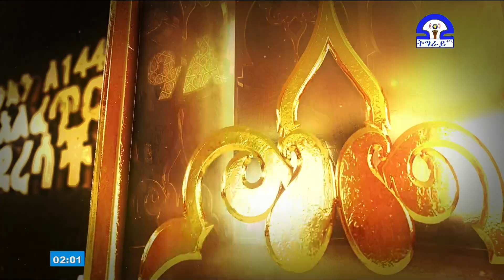ትግራይ_ቲቪ፡አማርኛ ዜና ምሽት 2፡00 ስዓት ግንቦት 27/2011ዓ/ም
አማርኛ ዜና ምሽት 2፡00 ስዓት ግንቦት 27/2011ዓ/ም